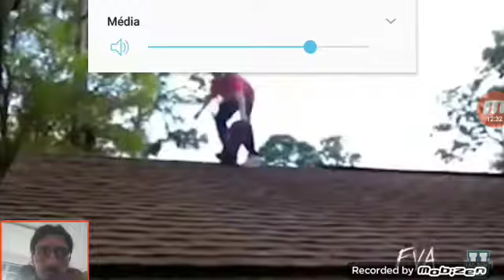DES COMPILATIONS FAILS